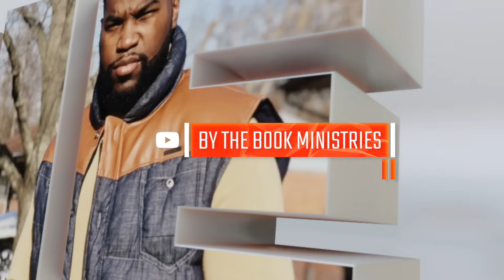Atheists EMBARRASS Themselves Trying To Explain The Origin Of THIS!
Atheists claim that God doesn’t exist and that the burden of proof is on Christians to provide evidence for His existence. Is this a genuine question? Isn’t the evidence obvious? Romans 1:20 explains this. However, when it’s their turn to provide evidence of their theories they royally embarrass themselves! In this video atheists Richard Dawkins and Lawrence Krauss attempt to define nothing and it doesn’t end well for them!